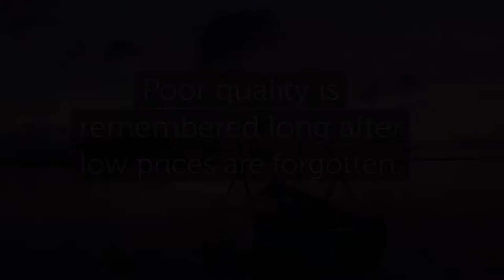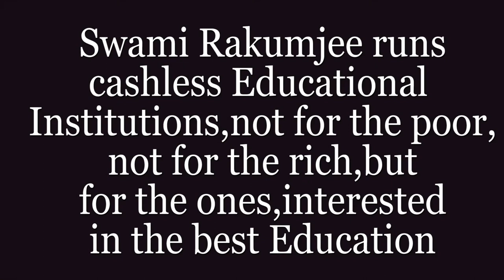"YOU WILL BE REMEMBERED" BY SWAMI RAKUMJEE | Charles Rolls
86825822 Charles Rolls said “Poor quality is remembered long after low prices are forgotten.” by Swami Rakumjee, recorded at the Rakumjee Ashram Devanahalli Taluk, Bangalore rural Karnataka India. Dharmadhikari Swami Rakumjee runs Cashless Educational Institutions not for the poor nor for the rich, but for the ones interested in the best education.